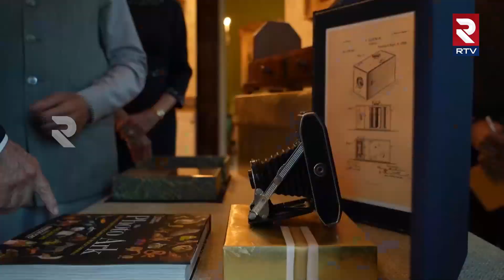PM Modi Gifted Dimond to Jill Biden: PM मोदी ने किया ग्रीन डायमंड गिफ्ट, ये जनाब गदगद | RTV